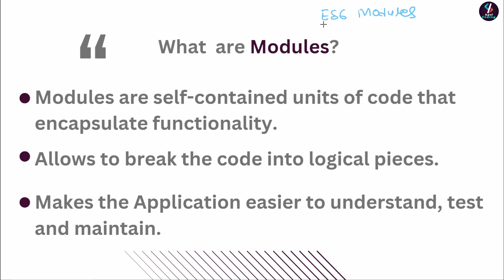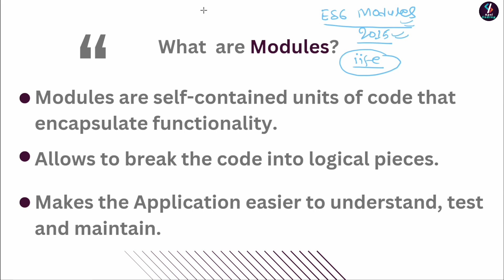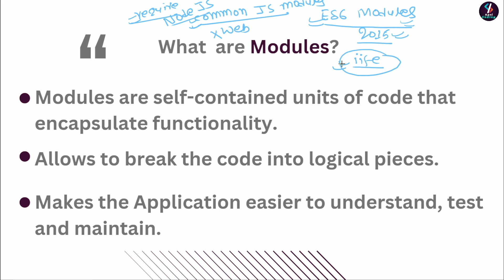#115 What is Modules in JavaScript | ES6 Modules in JavaScript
Reference File:-

► Happy Coding!
► Happy Learning!